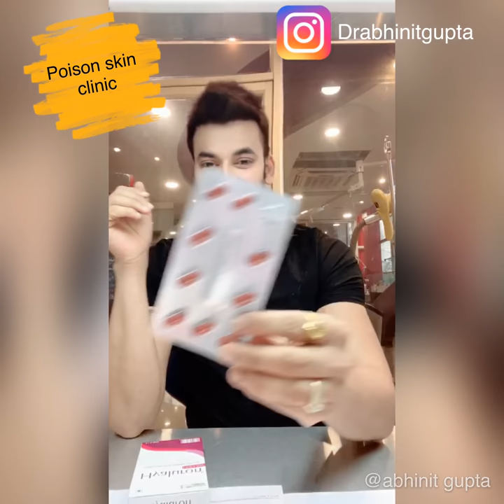We Put the Hyaluronic acid to the Test | Does Edible Skincare Really Work?🤔 | Hyaluron | Dr Abhinit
Hyaluronic acid is an active skin care ingredient as it retains moisture and creates a cushion to help plump the appearance of aging skin.

Plumps up the skin cells of the body helping to erase fine lines and wrinkles & restores moisture in all the tissues of the body